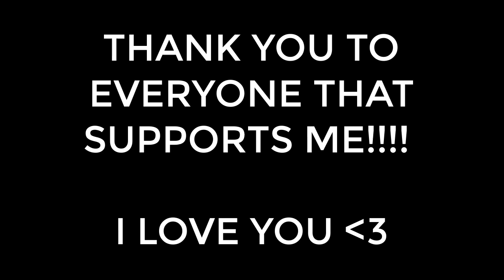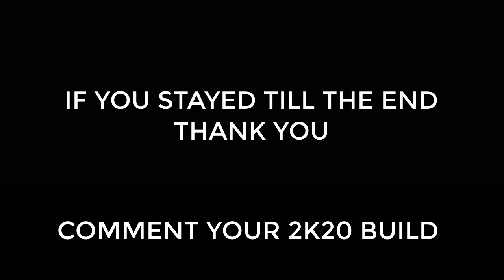V.I.P. NFL PLAYER + THE BEST STRETCH FOUR ON NBA2K20.. This is what happened at the COMP STAGE......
BIG THANKS to Dexter Lawrence for running with us.

Youtube VLOG: Kallena & Chaz